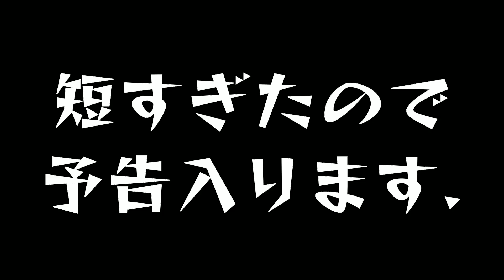黙って圧をかけるのが1番効果的だと理解してるパグ【パグのぺろ吉pug】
動画は最後の一口だけですが
最初から最後まであそこであーやって
圧かけてましたｗ

パグのぺろ吉の日常記録です。

名前:ぺろ吉
犬種:パグ
性別:♂